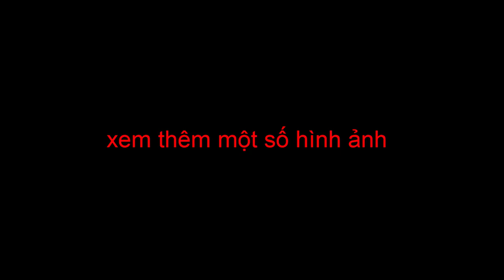Hộp số đảo chiều lùi tới chạy xích hàng nhập khẩu hàng chất lượng chế độ xe 3 4 bánh HẾT HÀNG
Hộp số đảo chiều lùi tới chạy xích hàng nhập khẩu hàng chất lượng chế độ xe 3 4 bánh
Giá : 2530k
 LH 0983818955